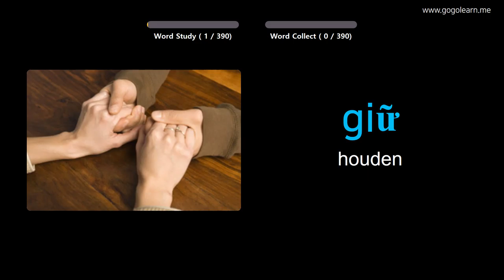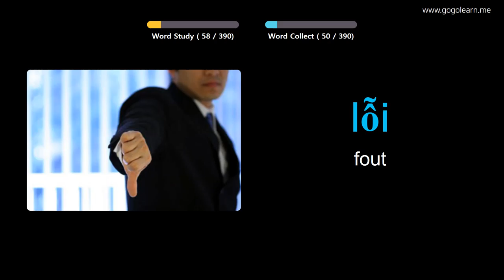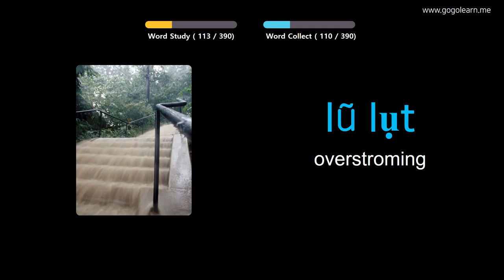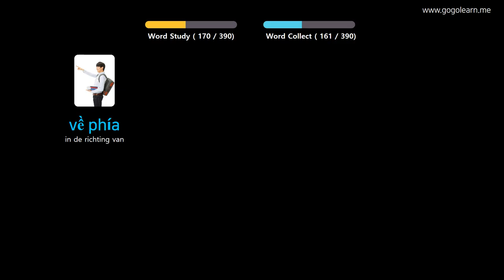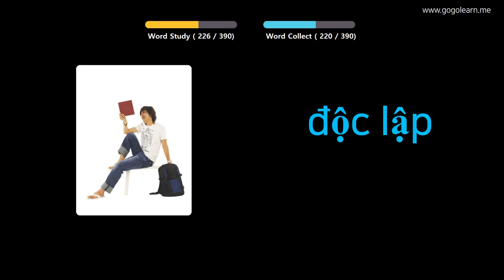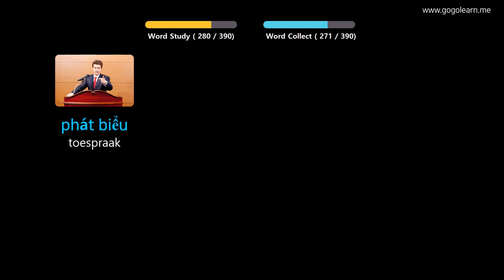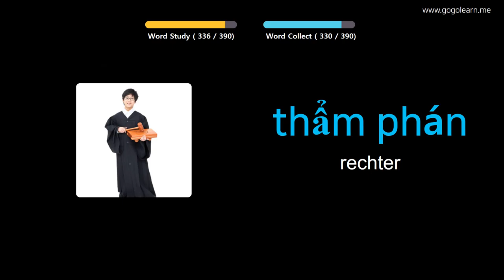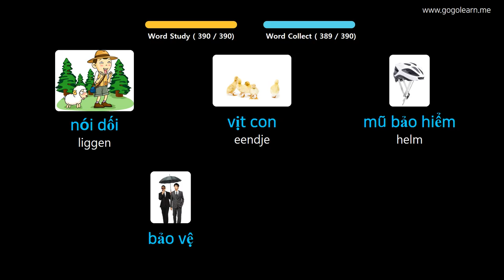Vietnamees Leren Door Middel Van Foto's |Vietnamees woordenschat Middelbare School 2 | Golearn